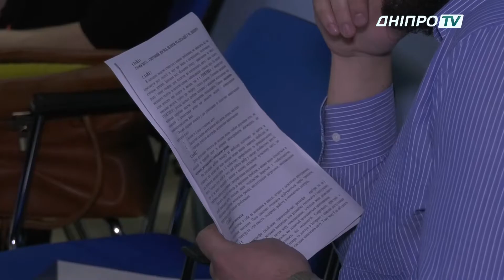Як дніпровські науковці рятують екологію міста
У Дніпрі пройшла ІІІ міська науково-технічна конференція, на якій обговорювали питання екології. Проекти, представлені на науковій конференції, будуть розглядатися в міській раді. Минулорічні проекти вже в стадії розробки.
З кожним роком міська наукова конференція розширює склад учасників. До вчених приєднуються громадські організації та навіть релігійні общини.